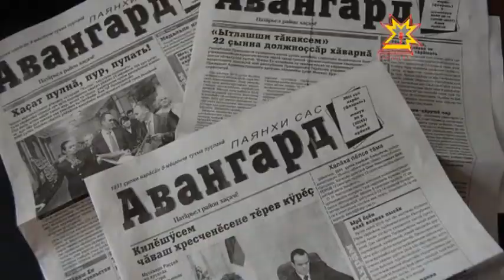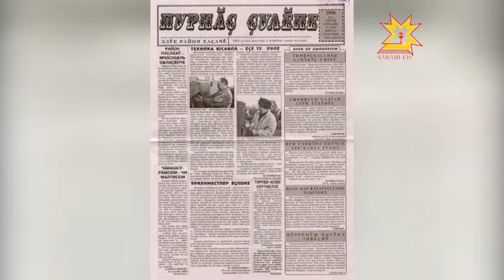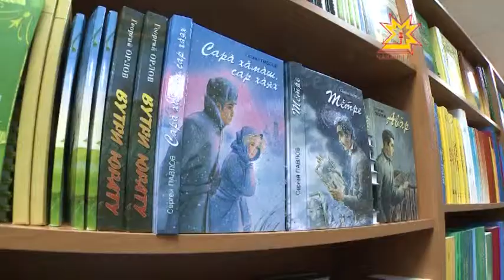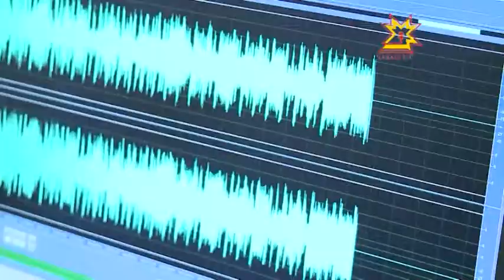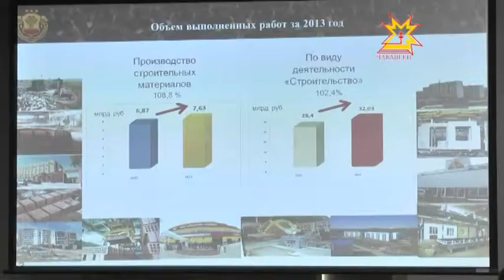Республика 18.02.2014 на чувашском